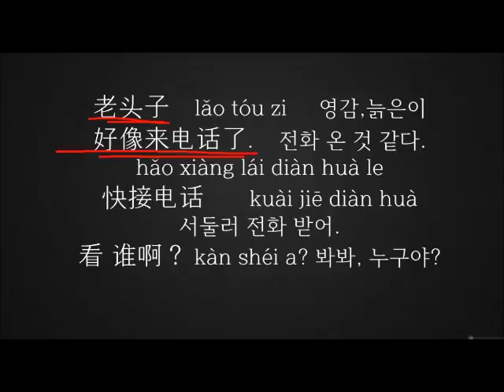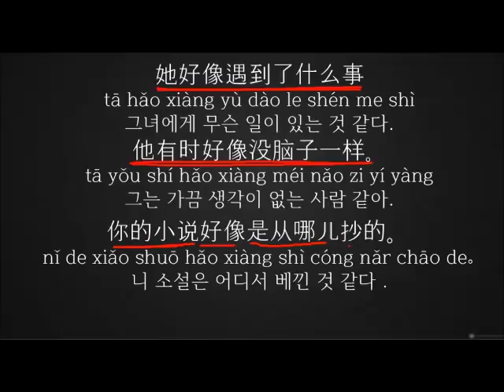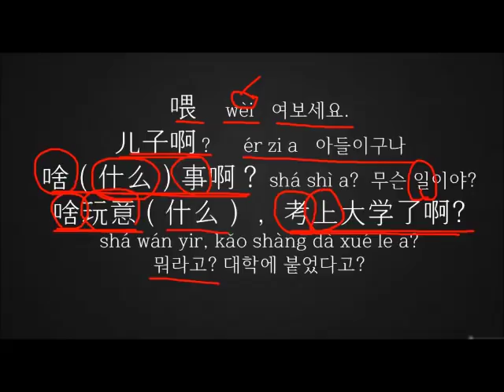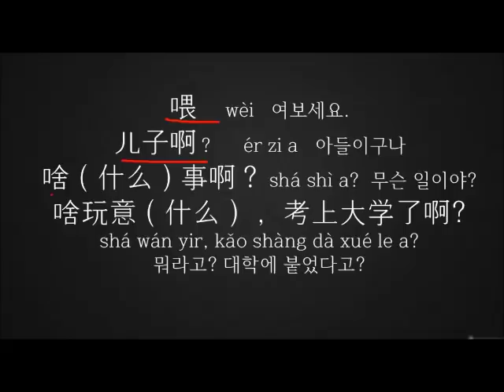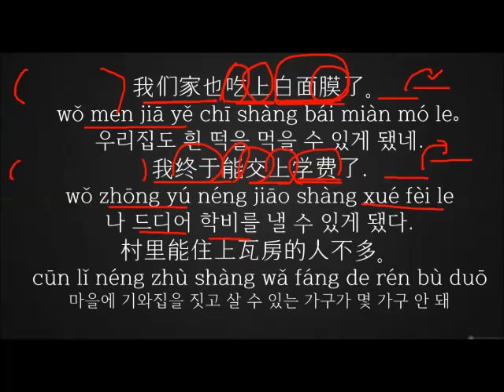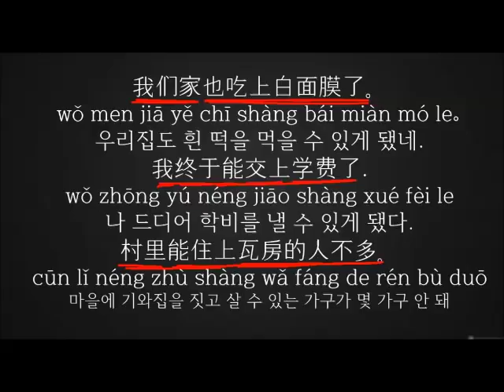중국어 [드라마,영화로 배우는 실용중국어] # 好像:~것 같다 ， # 동사+ 上(결과보어)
老头子  lǎo tóu zi
好像来电话了  hǎo xiàng lái diàn huà le

她好像遇到了什么事
 tā hǎo xiàng yù dào le shén me shì
他有时好像没脑子一样。
tā yǒu shí hǎo xiàng méi nǎo zi yí yàng
你的小说好像是从哪儿抄的。
nǐ de xiǎo shuō hǎo xiàng shì cóng nǎr chāo de｡

快接电话   kuài jiē diàn huà
看   谁啊？  kàn shéi a?
喂  wèi
儿子啊？ ér  zi a
啥（什么）事啊？ shá shì a?
啥玩意（什么）， 考上大学了啊?
shá wán yir, kǎo shàng dà xué le a?

我们家也吃上白面膜了。
wǒ men jiā yě chī shàng bái miàn mó le｡
我终于能交上学费了
wǒ zhōng yú néng jiāo shàng xué fèi le
村里能住上瓦房的人不多。
cūn lǐ néng zhù shàng wǎ fáng de rén bù duō